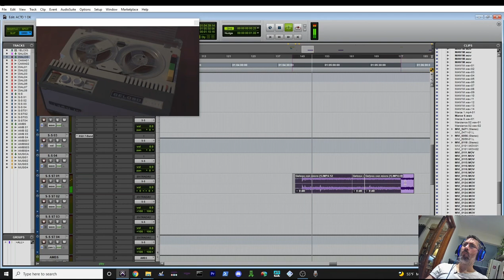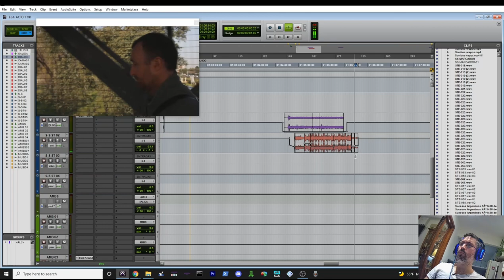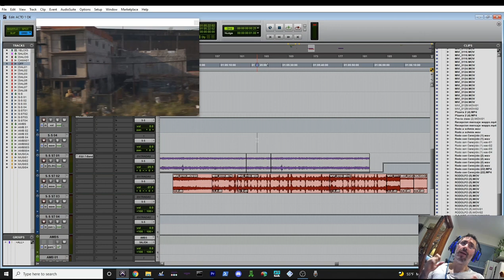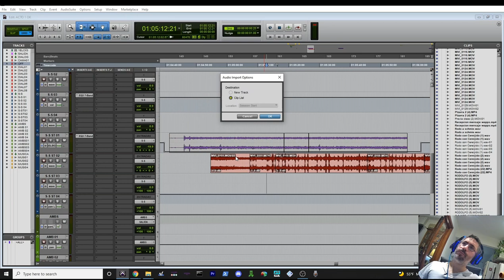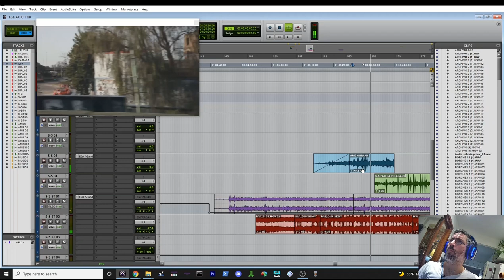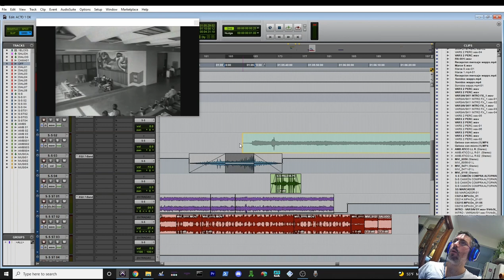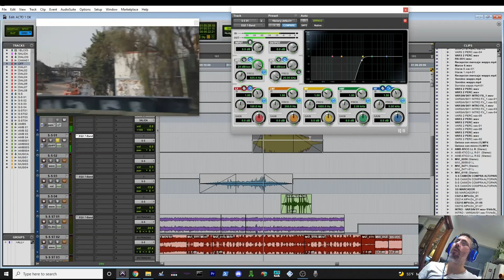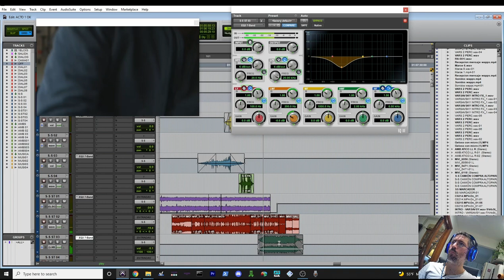DISEÑO SONORO PARA CINE - 5 - Uso CONCEPTUAL del sonido, un EJEMPLO PRÁCTICO